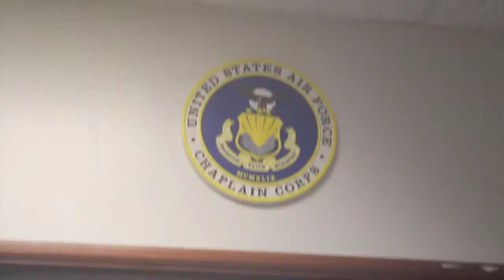Eagle Court of Honor - Scoutmaster Speech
Senior Master Sergeant Larry Roberts has served for 28 years deploying to Iraq, Afghanistan and many other locations around the world. While serving as a C-130 Loadmaster with the Channel Islands Air National Guard he has also worked as a manager for Delta Airlines and as the Dean of Westwood College. He is the proud father of 5 children and his middle son is also currently serving in support of Operation Enduring Freedom. An image of their brief reunion in Afghanistan can be seen at 00:21.